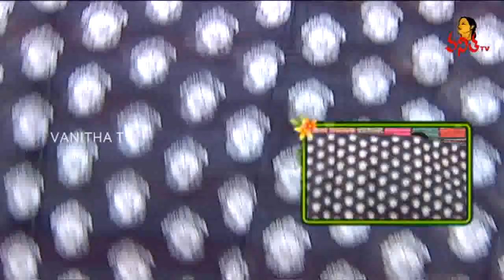Bridal Style Low Price Banarasi Pattu, Silk & Cotton Sarees || Sogasu Chuda Tarama || Vanitha TV